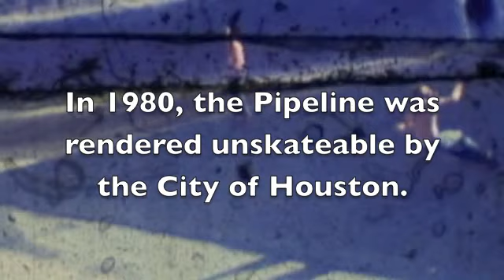Pipeline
This was the best ditch in Houston back in the 70's and where I learned to skate walls. On a Sunday afternoon, you might find over a hundred Sharpstown, Westbury, and Bellaire locals skating this very fun ditch.